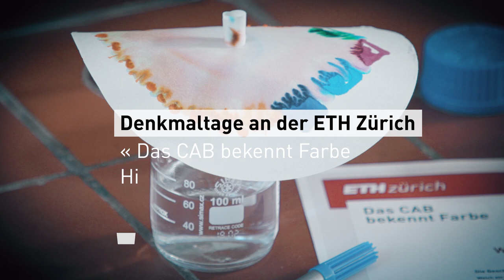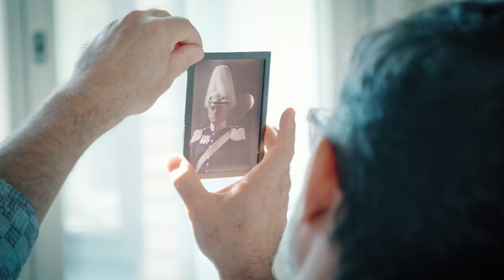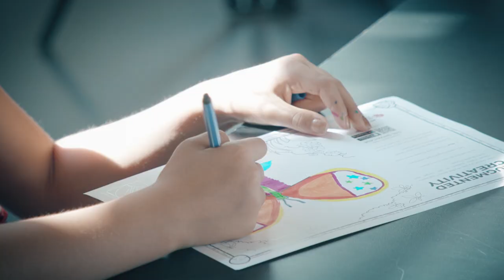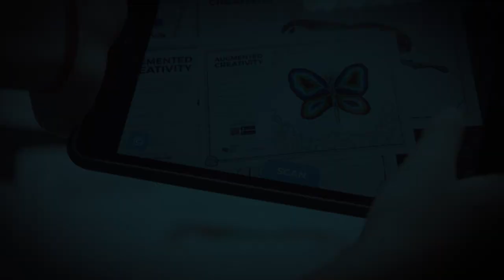ETH-Bibliothek | Denkmaltage 2019 Highlights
Im Rahmen der Europäischen Tage des Denkmals öffnete das denkmalgeschützte ehemalige Chemiegebäude der ETH Zürich (kurz CAB) seine Türen und lud zu einem farbenfrohen Tag ein.

Die Besuchenden erlebten das denkmalgeschützte Chemiegebäude und die Farbforschung an der ETH Zürich in einer Ausstellung, an verschiedenen Führungen, Workshops und Vorträgen. Ausserdem konnten sie dank VR-Technologie selbst in die historische Chemie an der ETH eintauchen.

Expertinnen und Experten aus den Bereichen Architektur, Denkmalpflege, Materialforschung und Fotografie haben die Gäste durch diesen Tag begleitet.

MehrWissen – Die aufbereiteten Inhalte der ETH-Bibliothek stehen Ihnen frei zur Verfügung und bringen Sie weiter.